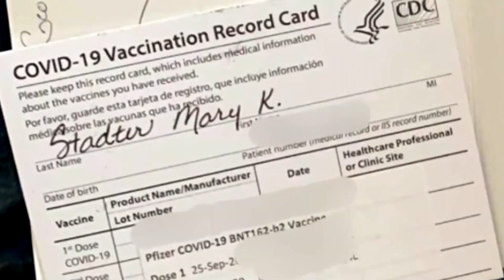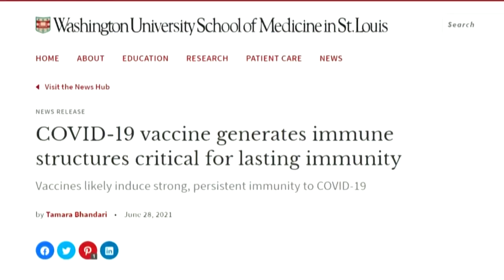Washington University study shows mRNA vaccine protection could last years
According to a Washington University study, at least one COVID vaccine could provide immunity for years.